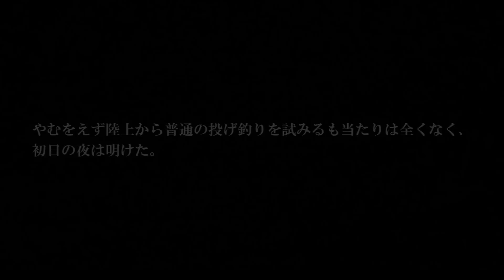嵐を呼ぶ 雷撃!! ブリブリうなぎ釣り大作戦 【前編】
Iwashifisherさんのウナギ釣り動画、大長編劇場版です。
このチャンネルとしては近年大変稀なことに、ウナギが釣れます。
主演俳優のウナギ釣りに賭ける空回りの意気込み、そして苦難と挫折と絶望に満ちみちた果てしなく遠い、どこまでも遠い遠い道のりは、当チャンネルの再生リスト「ウナギ探究の軌跡」をざ～っと流してご覧になると、多少はおわかりいただけます。